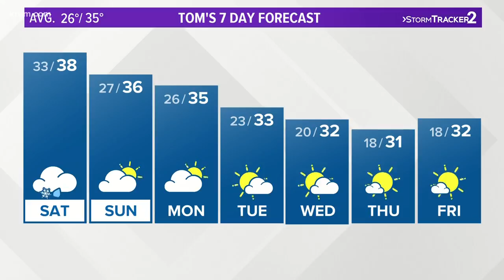Tom's Forecast 4 p.m. (11/30/18)